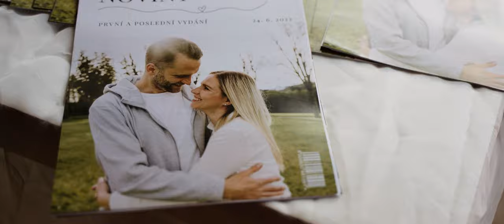Pavlína + Marek | Svatební video